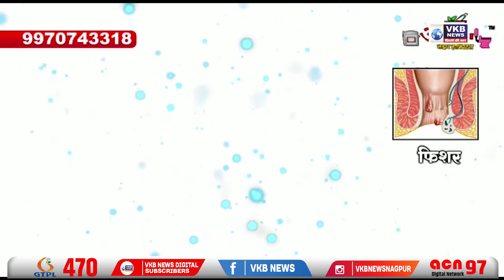सरकार का विदर्भ विरोधी चेहरा सामने आया - फडनवीस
महाराष्ट्र विधानमंडल का बजट अधिवेशन 3 से 25 मार्च तक मुंबई में ही होने की जानकारी मंत्री अनिल परब ने दी. इस पर महाराष्ट्र  विधानसभा में नेता विपक्ष देवेंद्र फड़नवीस ने तंज कसते हुए कहा कि सरकार का विदर्भ विरोधी चेहरा सामने आ गया है । नागपुर में अधिवेशन करना सरकार की नैतिक ज़िम्मेदारी है ऐसा भी उन्होंने कहा ।